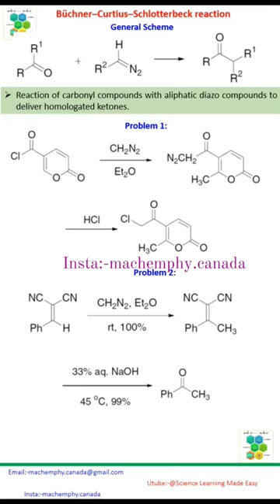Expected Problem on Büchner–Curtius–Schlotterbeck reaction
The Buchner–Curtius–Schlotterbeck reaction is the reaction of aldehydes or ketones with aliphatic diazoalkanes to form homologated ketones. It was first described by Eduard Buchner and Theodor Curtius in 1885 and later by Fritz Schlotterbeck in 1907.[3] Two German chemists also preceded Schlotterbeck in discovery of the reaction, Hans von Pechmann in 1895 and Viktor Meyer in 1905.

The reaction has since been extended to the synthesis of β-keto esters from the condensation between aldehydes and diazo esters.

Scope and variation:-

The reaction was originally carried out in diethyl ether and routinely generated high yields due to the inherent irreversibly of the reaction caused by the formation of nitrogen gas. Though these reactions can be carried out at room temperature, the rate does increase at higher temperatures. Typically, the reaction is carried out at less than refluxing temperatures. The optimal reaction temperature is determined by the specific diazoalkane used. Reactions involving diazomethanes with alkyl or aryl substituents are exothermic at or below room temperature. Reactions involving diazomethanes with acyl or aroyl substituents require higher temperatures. The reaction has since been modified to proceed in the presence of Lewis acids and common organic solvents such as THF and dichloromethane. Reactions generally run at room temperature for about an hour, and the yield ranges from 70%-80% based on the choice of Lewis acid and solvent.